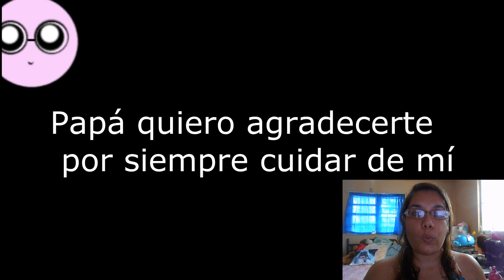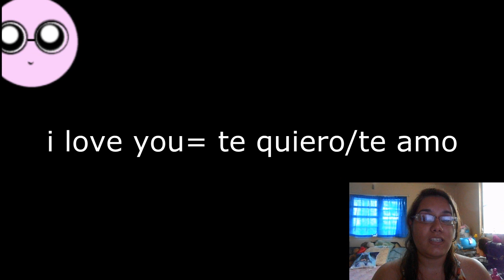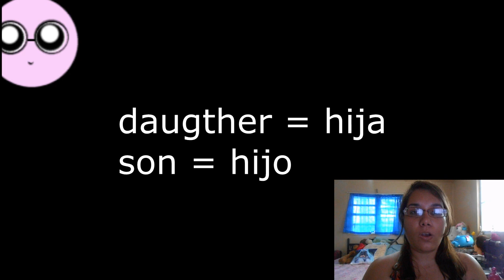Spanish Lesson: Fathers Day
Surprise your father with this 5 spanish phrases on Fathers Day! Questions and suggestions are always welcome.